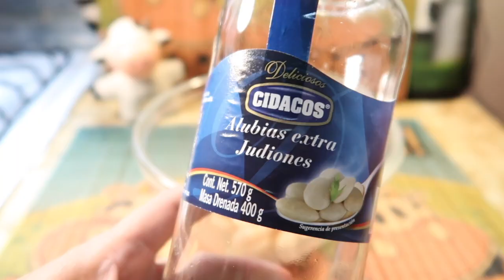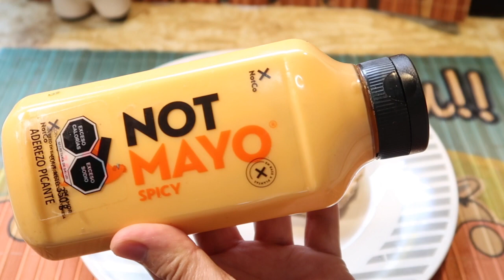HAMBURGUESA DE ALUBIAS/ALTA EN PROTEÍNA-BAJA EN CARBS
HAMBURGUESA DE ALUBIAS/ALTA EN PROTEÍNA
Familia de @ElsabordeSabi   hoy te muestro como prepares una fácil y deliciosa Hamburguesa de alubias baja en carbohidratos, alta en proteína y fibra, Queda deli y muy ricos . Te invito a disfrutarla .

MUCHAS GRACIAS POR REGALARME SU ESPACIO Y PODER COMPARTIR MIS RECETAS CON USTEDES 🌹

INGREDIENTES
1/2 tz alubias
1/2 tz arroz integral
2 cuch. goma xantana
1/3 cebolla picada
1/4 cuchita. ajo en poelvo
1/4 cuchita orégano
1/4 cuchita pimienta
1/4 cuchita jugo sazonador
1/4 cuchita salsa tipo inglesa
1/4 cuchita tomillo

PAN DE AVENA
1/4 tz harina de avena
1/4 cuchita. goma xantana
Sal c/n
semillas de ajonjolí
Hornear 180o C x 10 min